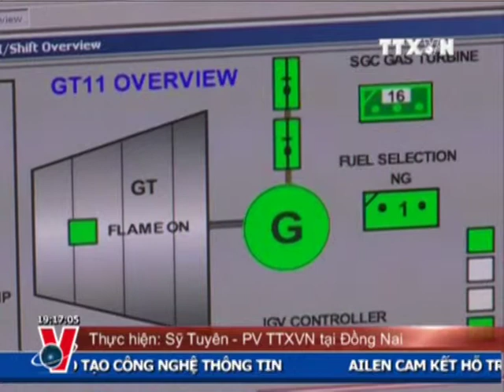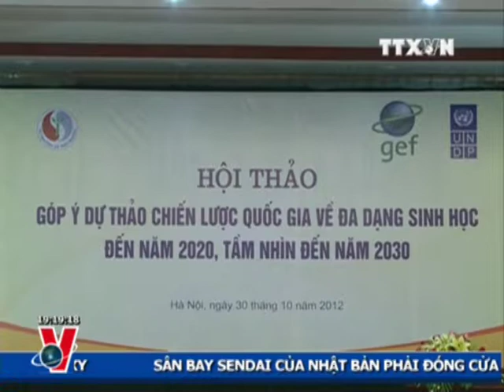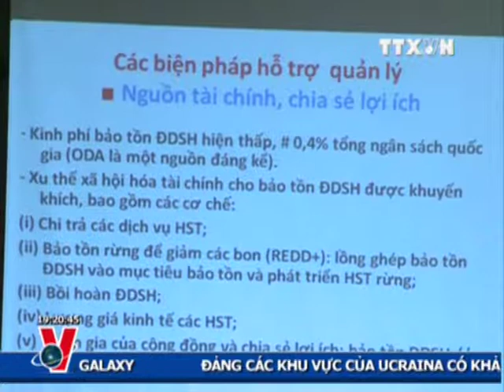THỜI SỰ 19H 30.10.2012 CLIP 2/3, TTXVN,